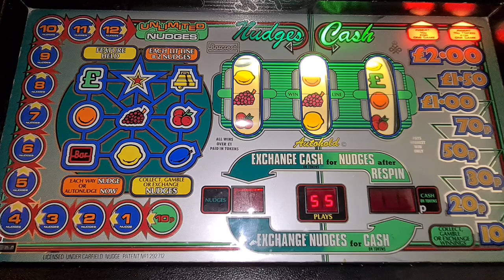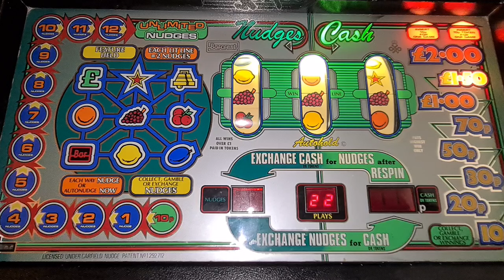Happy Birthday mate😊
Happy birthday to a great friend of mine and fellow bus driver,Mark.
Hope you had a great day,and sorry I wasn't here today,but as promised, an Exchanges Unlimited video awaits your viewing to round off your special day 😊